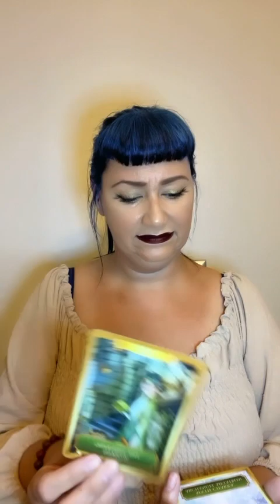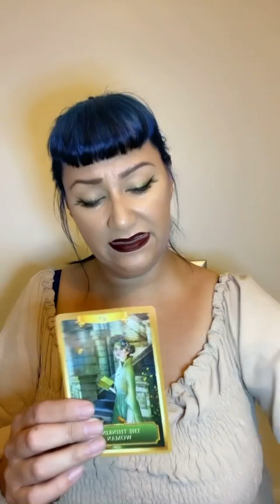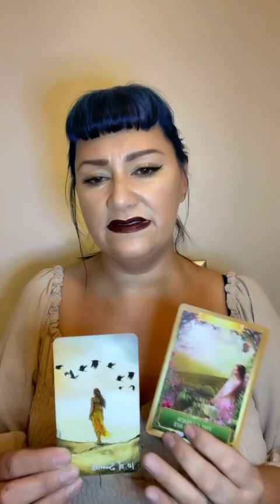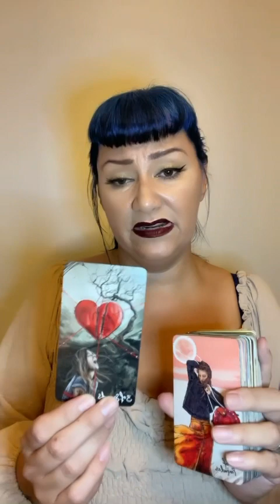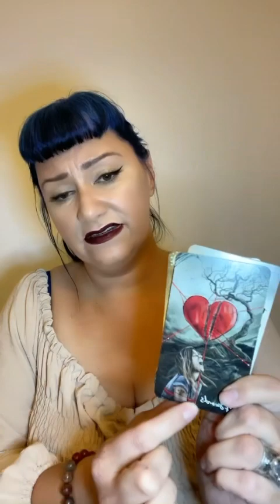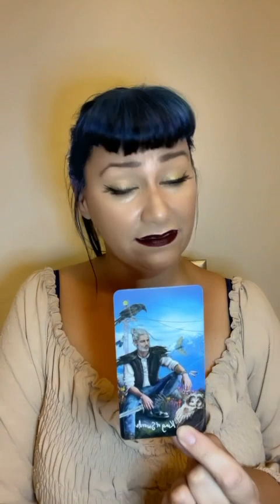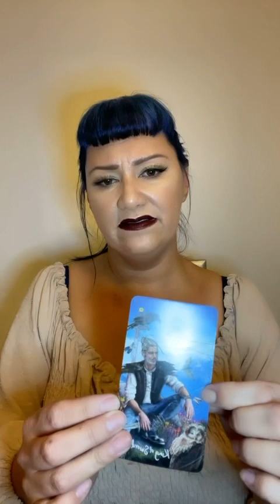Virgo~ Nothing can stop you